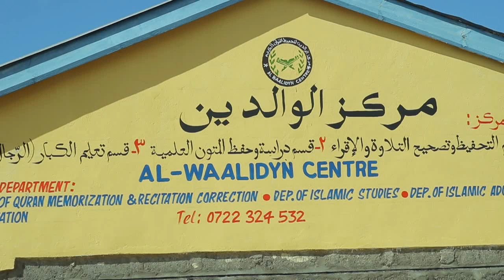Xafladii Markazka Al Waalideyn ee magaalada Gaarisa